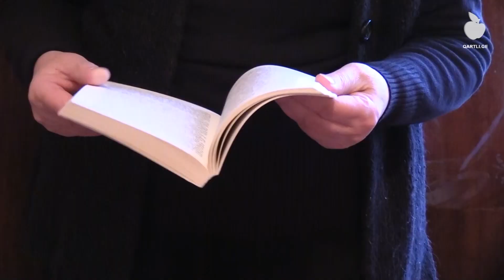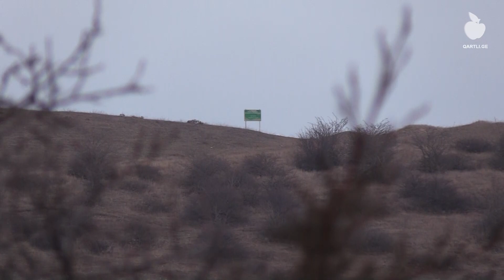ხანდაზმულთა სახლი 8 მარტს